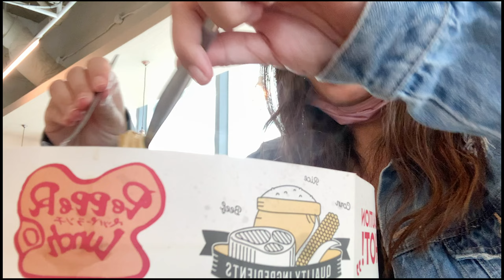A day in my life - Korean Food - Samgyup | Eat Out | BGC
If you want to see something here on my channel don't hesitate to comment down :)

Min or max sound if needed

LYKA : jencenaofficial